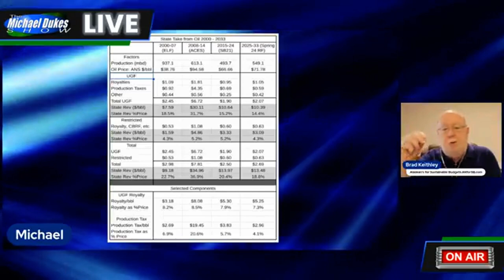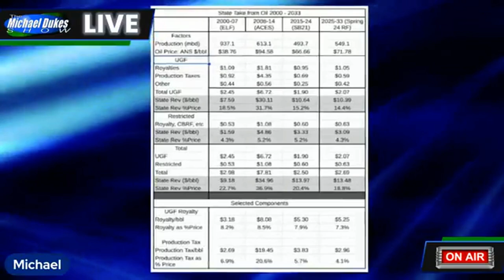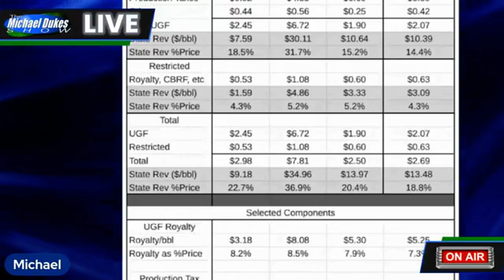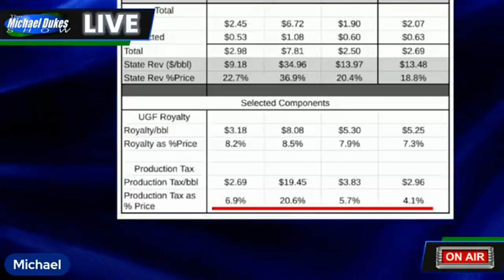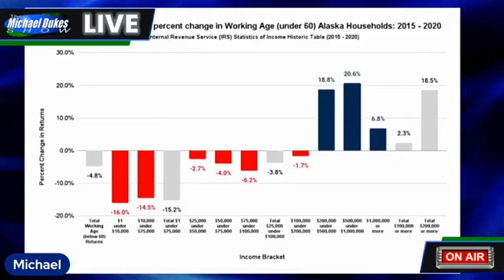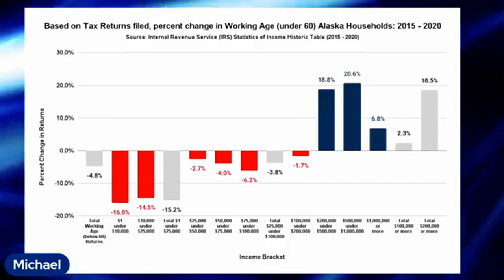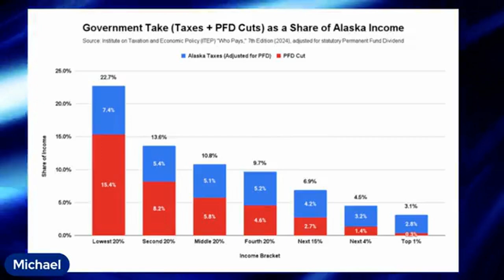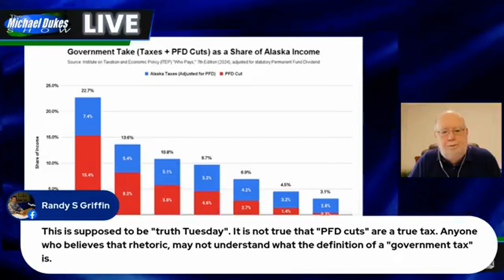The Weekly Top 3 (7.15.2024)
Welcome to The Weekly Top 3 - our look at the top 3 things on our mind here at Alaskans for Sustainable Budgets - for the week of July 15, 2024.

This week, our top 3 issues are these: 1) following up on last week's discussion, we keep digging into the problem with oil revenues (2:11); 2) we explain why it's deeply concerning that, while there's continued handwringing (and wild ideas), there is no apparent progress on Southcentral gas as we pass the end of the 2nd quarter (23:11); and 3) we discuss the Alaska anomaly of apparently low taxes but also significant outmigration of working age families (39:15).